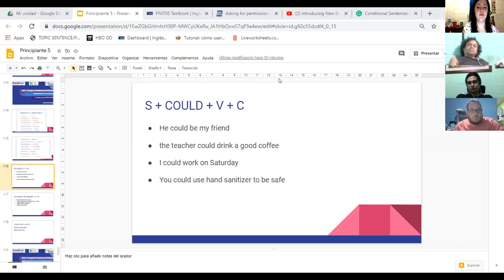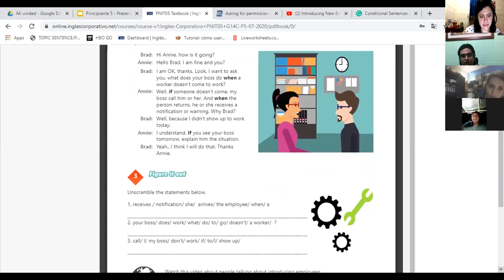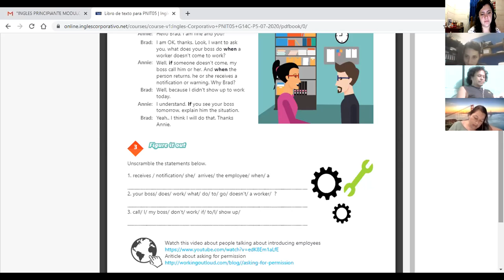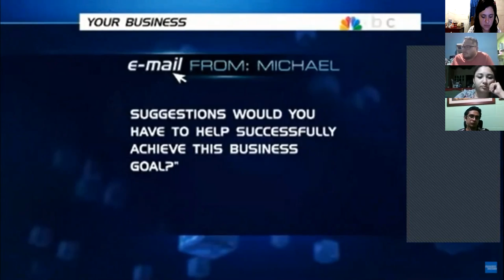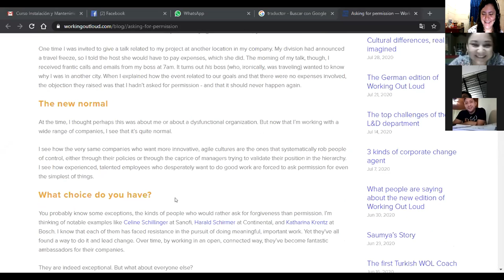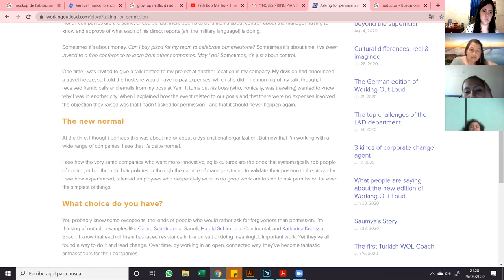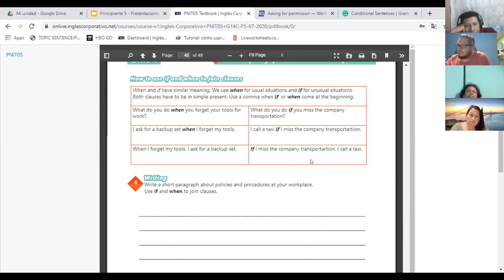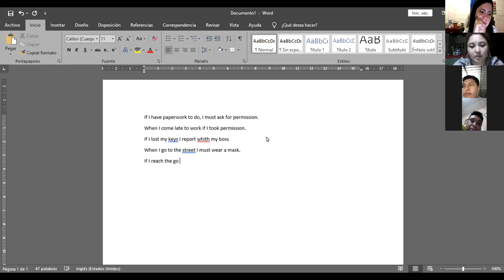Ingles Corporativo- Videoconferencia #18. How to use if and when to join clauses.